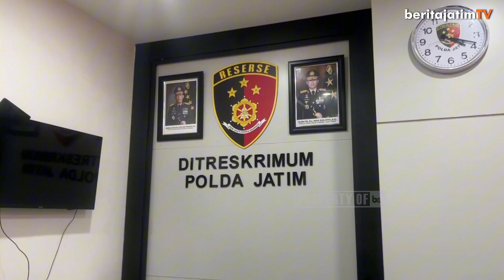Pengasuh Jadi Tersangka, Dituduh Beri Balita Obat Keras demi Mempermudah Pekerjaan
Sejak Oktober 2022, N-B mengasuh seorang balita dari usia 5 bulan hingga 2 tahun. Awalnya tak ada masalah, namun setelah usia 16 bulan, balita sering muntah setelah makan. Pada Agustus 2023, balita tersebut menjalani terapi akibat kegemukan dan pembengkakan pada tubuh serta wajah. Kecurigaan orang tua memuncak ketika mereka menemukan N-B memberi obat keras selama setahun, yang diperoleh secara online. Setelah penyelidikan, N-B ditetapkan sebagai tersangka karena memberikan obat jenis Dektameson dan Pronicy, yang diduga untuk mempermudah pekerjaannya dengan menambah nafsu makan anak.